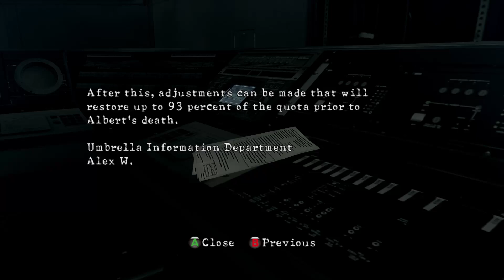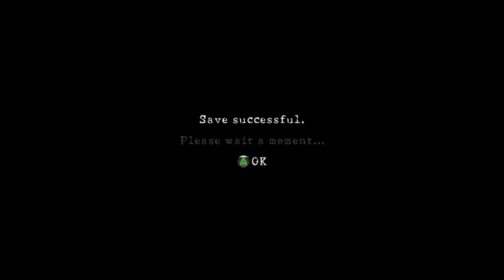Resident Evil 5 Pt. 7- The End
Something is brewing in Africa... Chris Redfield, now working with the BSAA is tasked with tracking down a bioweapon in central Africa with his new partner Sheva. But soon Chris finds out that there is more than just that out here in the desert heat. An old nemesis and friend are tangled up in the whole thing. He has a job to do, and he's going to see it through in... Resident Evil 5!